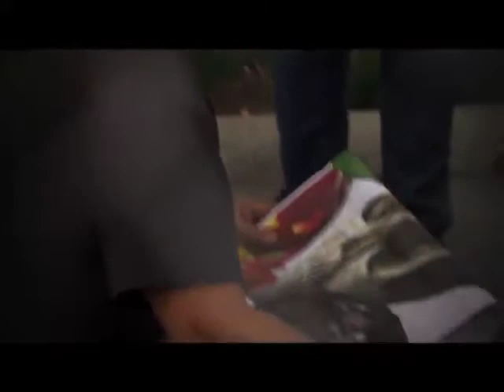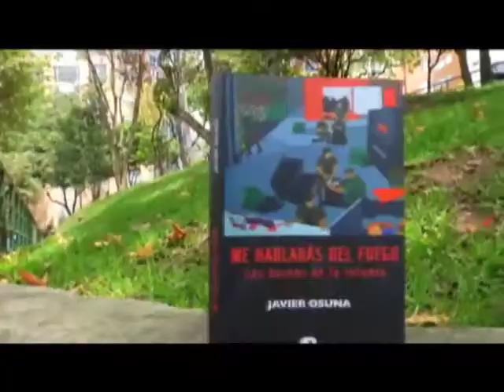Diego Sáenz futuros proyectos, la importancia del tomar agua, Exposición Guayasamín